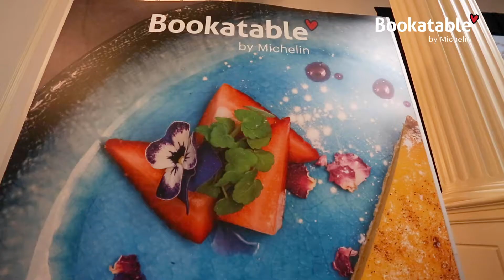Bookatable Academy 2018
Highlights from our 9th annual Bookatable Academy, bringing together thought leaders in the restaurant world to discuss the future of our industry.